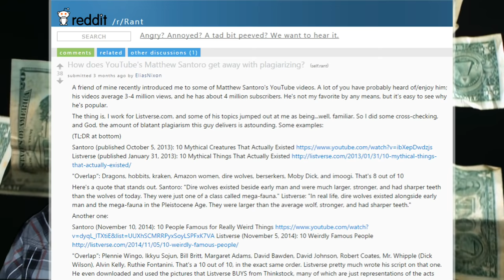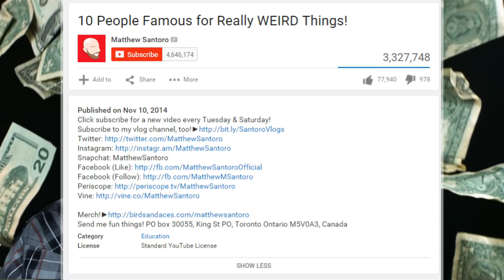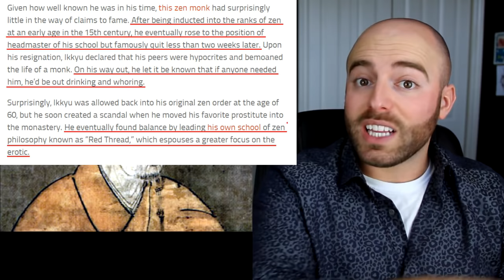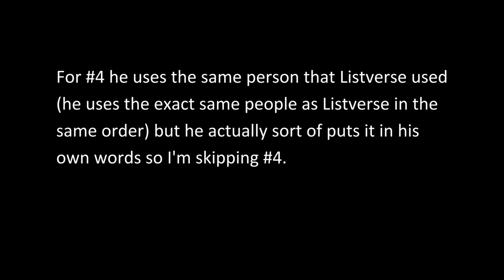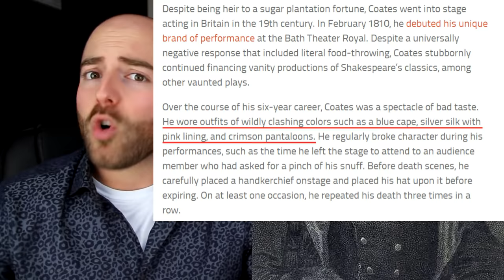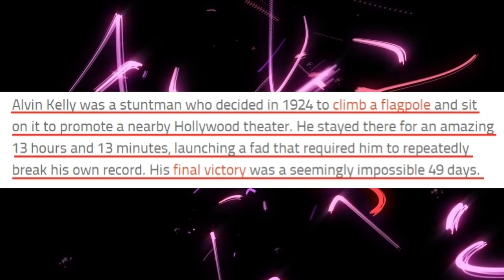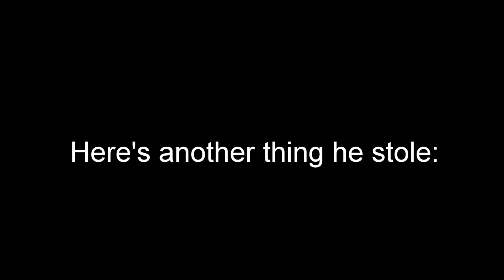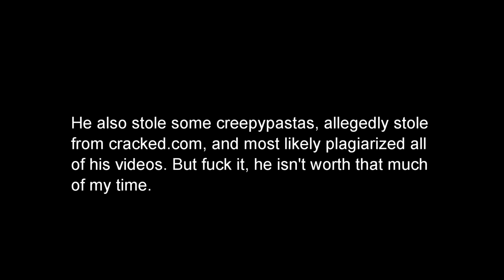Matthew Santoro is a Plagiarist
Matthew Santoro is the sort of person who would break into your house, steal your trash can, and leave everything else untouched.

plagiarism plagiarizing god of clickbait caught freak manic serial killer bug eyed bald white teeth baraka mutant subhuman listverse.com cracked.com education 10 Mythical Things that Actually Existed 10 Weirdly Famous People blow your mind 7 myths 50 amazing facts banned weird shocking how to be like matthew santoro 2 creepypasta nicole arbour abused break up deep web drugs rob dyke roast suicide bullshit garbage nonsense parody gimme money subscribe facebook twitter instagram snapchat youtube funny canada spam controversial cartoons insane craziest useless famous mystical bizarre fascinating actually video games characters disturbing amazing bizarre terrifying sci-fi jenna marbles lies idiot